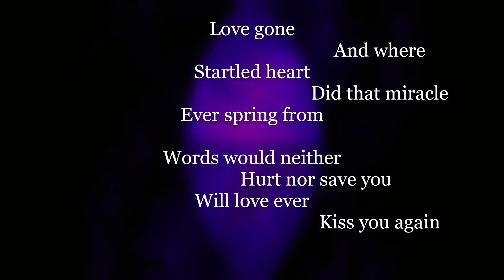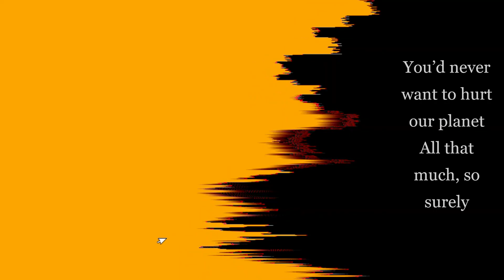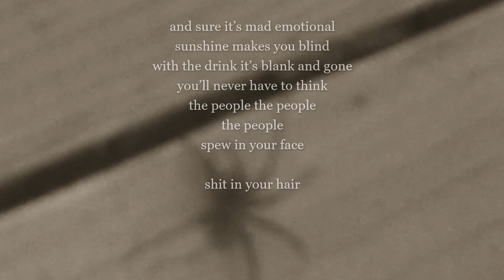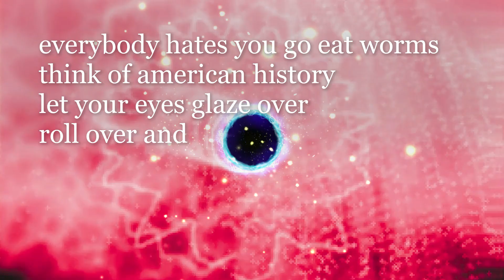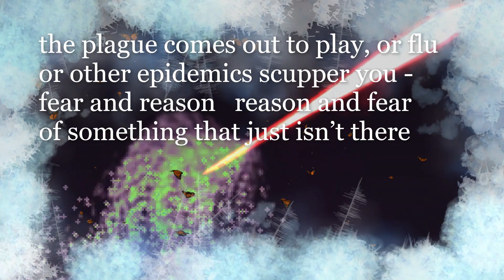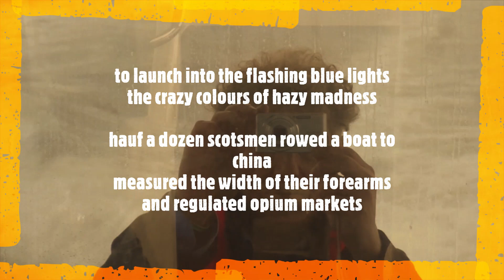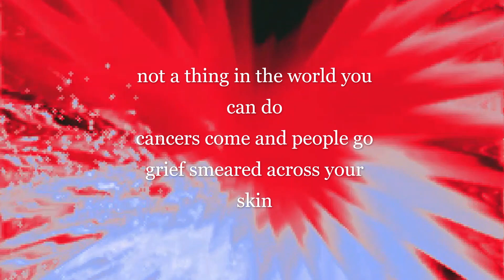Depth of Hurt - Ferguson & McFall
Poem by Jim Ferguson from the Pamphlet "Double Vision : Double Voice"

Depth of Hurt

Love gone
   And where
Startled heart
   Did that miracle
Ever spring from

Words would neither
   Hurt nor save you
Will love ever
   Kiss you again

soft and bruised
from no intention
mere time inside
deficient attention

spilled down home
around your ears
efforts wasted
joys of years

gone rotten

from where
from when-
all dissipated

bones forsaken
i cant see
i cant go on

so close now
to the end of songs
the tunnel of love all dark

In the blue and lilac sky
Of yesterday and tomorrow

It would be sad to wake and find
The doom ecologists were right

That there was little water to speak of
And clear blue loving aqua dry as bone

You’d never want to hurt our planet
All that much, so surely … all of it blue

heavy and blue, heavy and blue
overtones of weirdness
discords of the modern malaise ─
depression, boredom,
viruses, infections and epidemics
paranoia, sadness, insomnia and loneliness

economics instead of affection
filthy notes instead of love
tens   twenties   fifties
the groan of it
the weight of the whole fucking thing
heavy and blue

as if it was all happy and smooth
inside the head, indeed,
the emotional bonds
growing naked and strong
where feelings run free
in the rhythm of the soul

sweet voices of the past and future
panorama of thoughts
right    inside the head   everything
happy and smooth
happy and smooth
and soft but with love’s solid middle

wasted in the backdraft of obscure insanity
memories around a funeral pyre
in the wake of yesterday’s failures
sliced and raw for the way
you once loved
and now there is no love at all

and sure it’s mad emotional
sunshine makes you blind
with the drink it’s blank and gone
you’ll never have to think
the people   the people   the people
spew in your face   shit in your hair

go crack crazy with hypocrisy
wear fake snakeskin shoes
speak through your nose
now sleep sleep sleep
people sleep-rise-work, people sleep-rise-work
wearing out the wee brain

waiting for the weans to come home
from the shops
home from school
home from netball
home from football
home from war

say, it’s just like the auld days
when you could eat walk run and jump
and sleep sleep sleep
and speed and trance
and sleep and let your body expand
and let your mind shrink

till everybody hates you

everybody hates you go eat worms
think of american history
let your eyes glaze over
roll over and fry
nobody, not you,
me, or anybody else

when the plague comes out to play, or flu,
or other epidemics scupper you -
fear and reason   reason and fear
of something that just isn’t there
invisible in the blue flashing light
it’s the police from outer space

out of time, way back and forward
into the future, deep underground
reckless and esoteric, devoid of...
thinking   it’s gonny be    infinite
when we were wee, wee delicate weans

without the knowledge of time and age
acquiring touch  and learning the words
all kinds of words for future pain
ah, the expression of pain - ho hum
going nowhere, stuck in cement
standing under the spinning moon

taking time’s measure
but measuring nothing at all
just waiting for bedtime,
watching and waiting, the auld square box
kissing on the couch awash with
american music, hearing american images

driving our wee heids round the universe

can anybody hear us, hear us, me, you
anybody else, when much later
all the words are formed and
you can’t make one sentence
to launch into the blue flashing lights
the crazy colours of hazy madness

hauf a dozen scotsmen rowed a boat to china
measured the width of their forearms
and regulated opium markets
spoke to our mums about cleanliness
and saving for those rainy nights
when there’s nothing better to do

but build your own coffin
knit your own brain cells
don’t want to die too soon
not a thing in the world you can do
cancers come and people go
grief smeared across your skin

veins pumped full of skag
and watery blood
goodbye my love
goodbye, whispering
heavy and blue, goodbye, goodbye,
it’s all there ever was of me and you

                 g o o d b y e